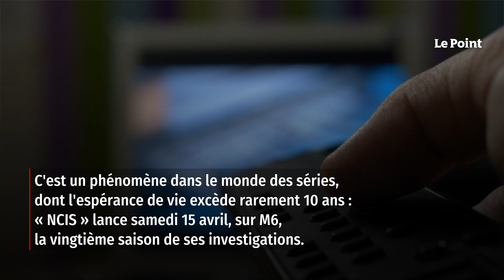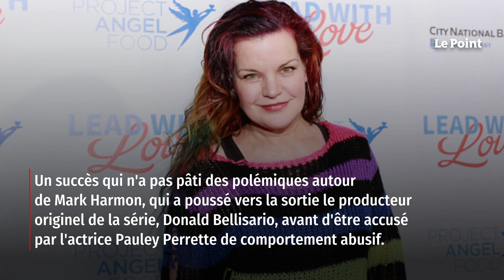« NCIS » : 20 ans de succès et de scandales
C'est un phénomène dans le monde des séries, dont l'espérance de vie excède rarement une dizaine d'années : NCIS lance samedi 15 avril sur M6 la vingtième saison de ses investigations. Et si les fans déplorent l'absence de Gibbs (Mark Harmon), héros historique tout autant que charismatique parti en retraite l'an dernier, ils pourront se consoler avec ce joli cadeau : la chaîne CBS, qui diffuse la fiction aux États-Unis, vient d'annoncer son renouvellement ! Retrouvez-nous sur : - Youtube - Facebook - Twitter - Instagram - Tik Tok - LinkedIn